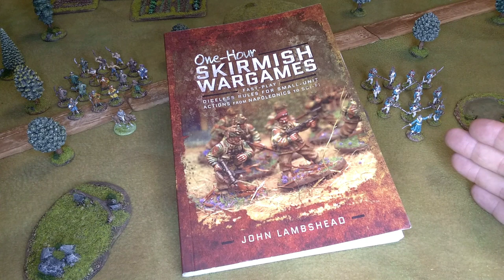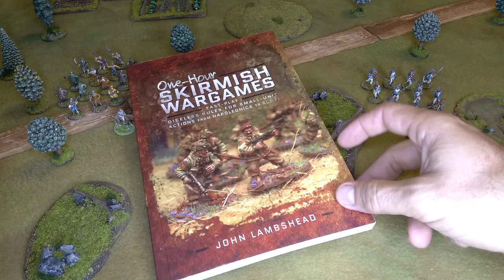One Hour Skirmish: The Blood Soaked Road to Cholet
The Republicans are on the march, from Cholet into the heartland of the Vendee, but men loyal to the kinds with crowns of gold and thorn refuse to submit.  Using One-Hour Skirmish by John Lambshead, and a couple handfuls of 15mm miniature wargame figures, let's play out a little skirmish.

NOTE:  A commenter below, (soft J) Justo Perez, helpfully provides one important clue as to why these games go so quickly - figures who move a second and third time on one card have to pay three and five actions respectively.  That means taking three consecutive moves on one card costs a single figure NINE actions, rather than three.  We'll get it right next time.